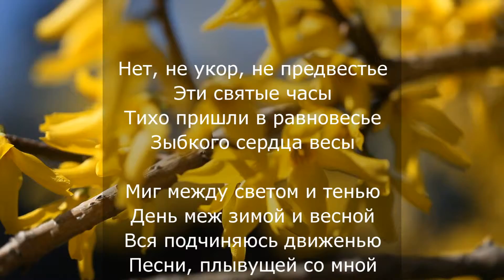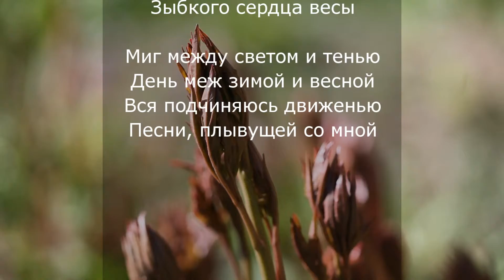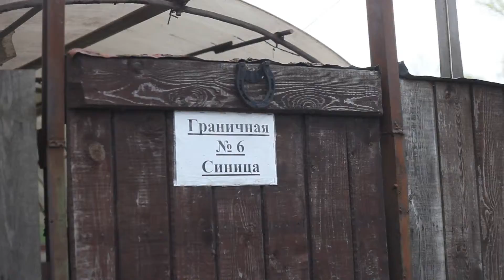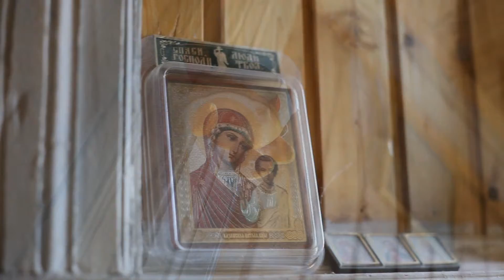Aversuz.May sketches.Yamaha DX7s.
Music written and mixed by Aversuz in the studio Timur Ryzhov.
Camera by Aversuz.
The main theme is played on a Yamaha DX7s.
MIX Sonar PLATINUM.